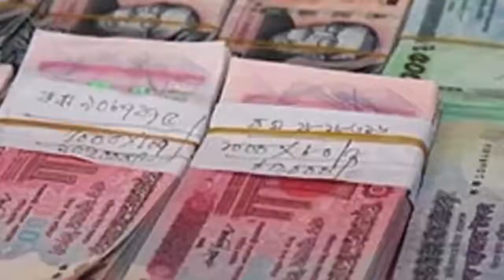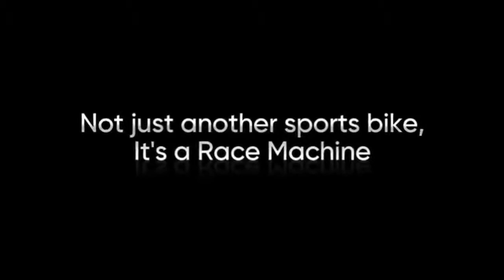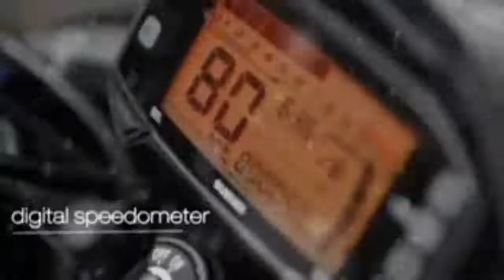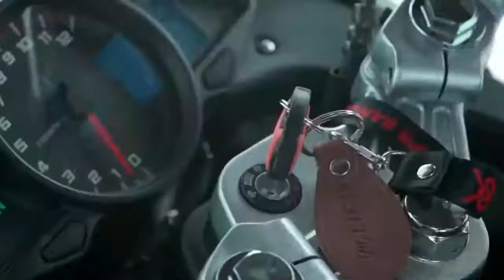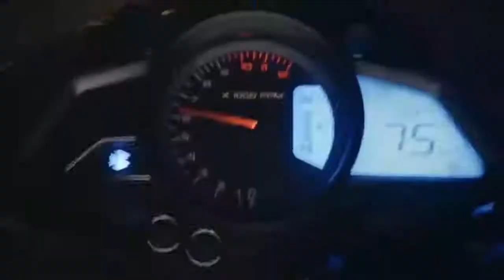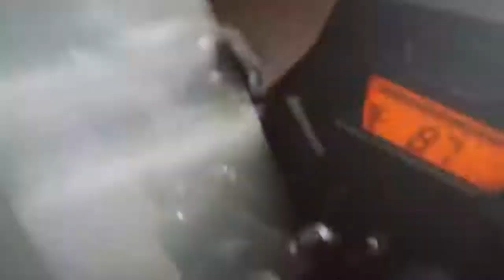Top Motorbikes Under 2-Lakh in Bangladesh | 2020 | God Gifted Son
Top five Best Bike in Bangladesh Under 2lac I am showing in this Video. Top 5 best Motorcycle in Bangladesh 2020. This Motorcycle are cheapest and durable also. I am always try to provide right information although any kind of mistake I am say sorry.

Best motorcycle price below Descriptions:

Bajaj Pulsar NS 160 ABS (No 01)
Model: Pulsar NS 160 ABS
Engine : 160.3 CC
Mileage: 45 KMPL
Top Speed: 130 KMPH
Type: Sports Bike

FKM Street Scrambler 165 SX (No 2)
Model: Scrambler 165 SX

Engine : 164 CC
Mileage: 45 KMPL
Top Speed: 120 KMPH
Type: Naked Sports
Price: 1,99,900 BDT

HONDA CB HORNET 160R CBS (No 03)
Model: HORNET 160R
Engine : 162.71CC
Mileage: 42 KMPL
Type: Sports Bike

BAJAJ PULSAR Twin Disc (No 4)
Model : Pulsar UG5
Engine: 149.5CC
Mileage: 50 KMPL
Top Speed: 115 KMPH
Type: Sports Bike
Price: 1,82,900 BDT

TVS Apache RTR 160 4V (No 05)
Model: Apache RTR 160
Engine : 159.7CC
Mileage: 50 KMPL
Type: Sports Bike
Price: 1,74,8270 BDT(SD)
Price: 1,92,827 BDT(DD)

TVS Apache RTR 160 (No 06)
Model: TVS Apache RTR 160
Engine : 159.7CC
Mileage: 50 KMPL
Type: Sports Bike
Price: 1,62,827 BDT(SD)

Price: 1,69,827 BDT(DD)

HONDA X-BLADE (No 07)
Model: HONDA X-BLADE
Engine : 162.71CC
Mileage: 45 KMPL
Top Speed: 180 KMPH
Type: Sports Bike

SUZUKI GIXXER (No 8)
Model: SUZUKI GIXXER

Engine : 154.9CC
Mileage: 45 KMPL
Type: Sports Bike

HONDA CB TRIGGER (No 09)
Model: CB TRIGGER
Engine : 150CC
Mileage: 65 KMPL
Top Speed: 110 KMPH
Type: Sports Bike
Price: 1,71,000 BDT(SD)

HERO HUNK MATT (No 10)
Model: HUNK MATT
Engine : 149.2CC
Mileage: 45 KMPL
Type: Standard Bike
Price: 1,51,990 BDT